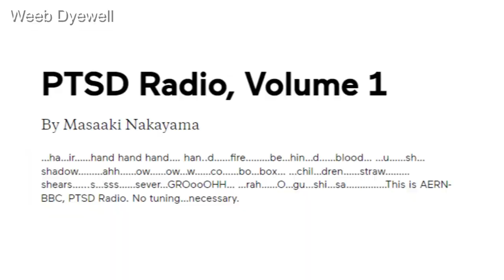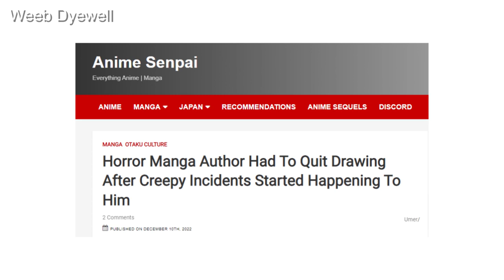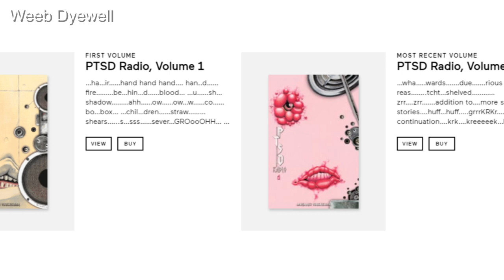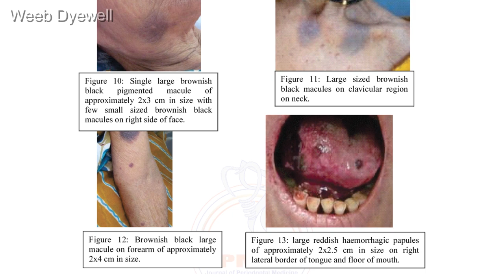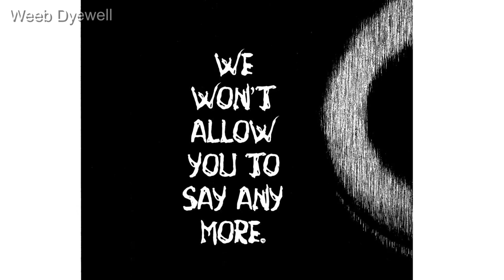Horror Mangaka Gets Haunted By His Own Manga, Quits To Stay Alive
“PTSD Radio” is a horror manga that Maasaki Nakayama started. It started publishing on 7 July 2010 and to this day has published six volumes. PTSD Radio was updated the last time in 2018. The story progression of this manga goes so smoothly that most people fail to comprehend how eerie these stories are. Just like the manga series of Junji Ito, the art style of this manga follows body horror and creepy character designs of ghosts.

But the news is out that Maasaki Nakayama went on a Hiatus due to many weird and creepy incidents happening in his life, Which are surprisingly very similar to what his characters went through in PTSD Radio.

WeebDyewell.redbubble.com